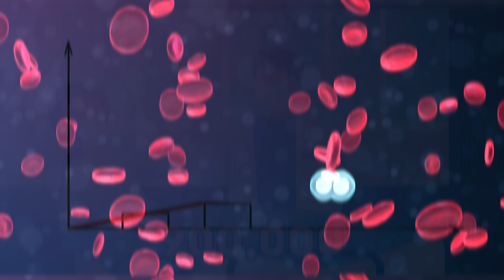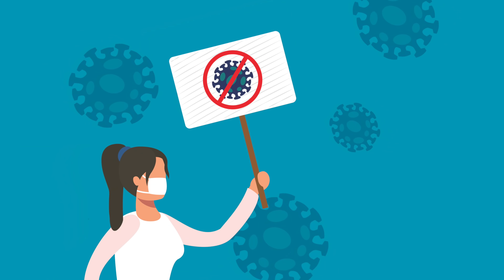When Will The Coronavirus Pandemic End?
Description:
Charlie from Top 10s counts down the When Will The Coronavirus Pandemic End? How long before the quarantine and lockdown ends and there is vaccine ready for the current COVID 19 pandemic? We will look at sources such as the WHO and the BBC and find out when the world will go back to normal and when the Coronavirus pandemic will be over!